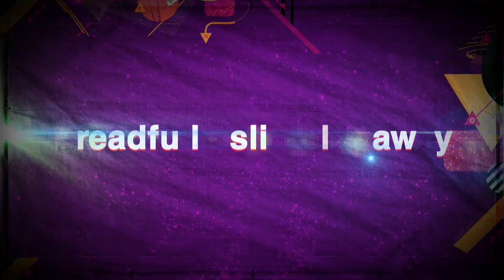DBSTF @ Outland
(video by; Lekoesdesign, Design by: RuudvanEijk)D-Block & S-te-Fan @ Outland, Rotterdam, October 23th, 2010

Line up
D-Block & S-te-Fan
Deepack
Zany
Max Enforcer
Wildstylez
Frontliner LIVE
Coone
Evil activities

Hosted by: MC Villain